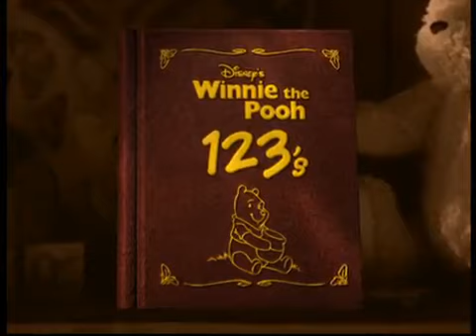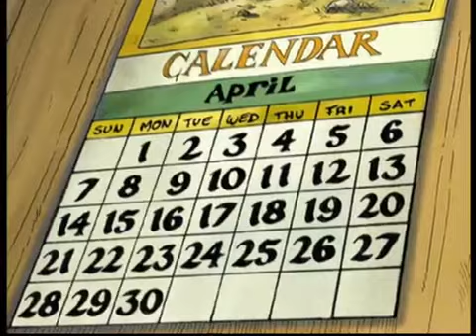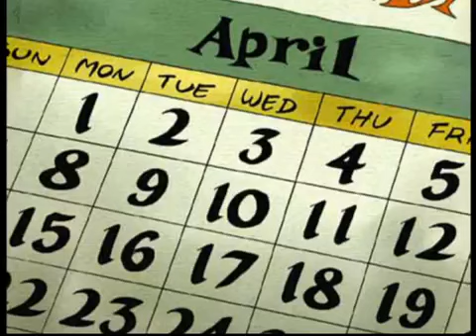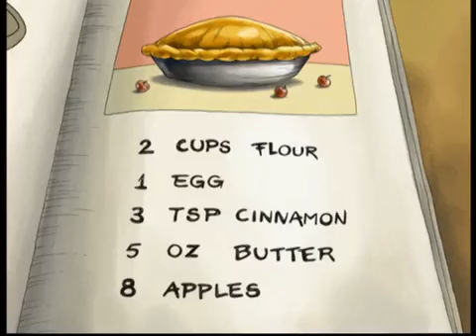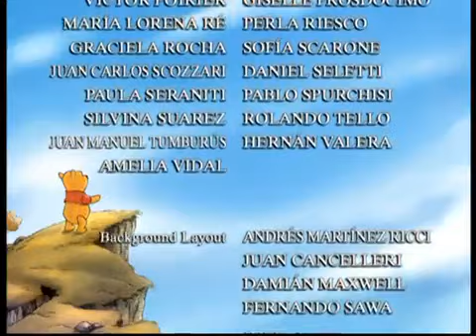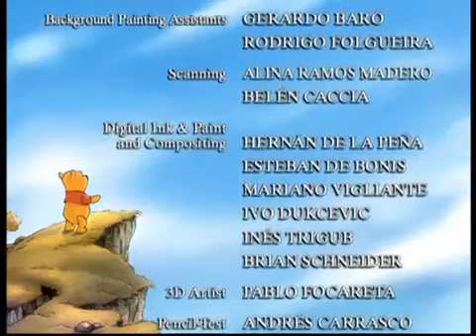Winnie The Pooh 1,2,3 Alla scoperta dei numeri